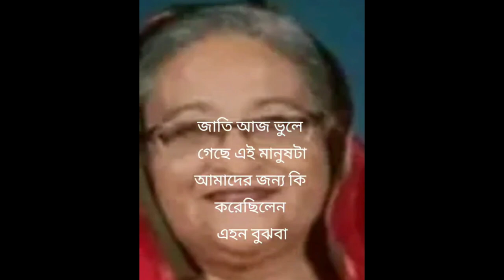শেষ সময়ে জোর করে ক্ষমতায় থাকতে চাইলে গনভবনে শেখ হাসিনার সঙ্গে যা ঘটে | Sheikh Hasina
শেষ সময়ে জোর করে ক্ষমতায় থাকতে চাইলে গনভবনে শেখ হাসিনার সঙ্গে যা ঘটে
People & Blogs